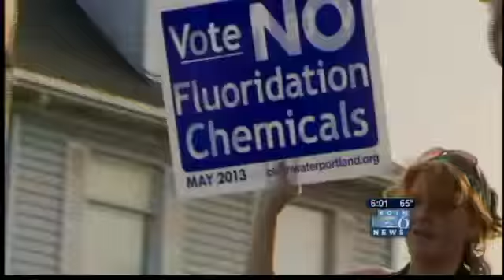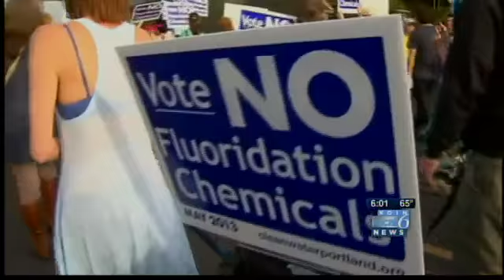Portland revisits issue of public fluoridation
Portlanders have broken away from their polite chatter about food, wine and outdoor adventure to fight about whether to fluoridate the water supply. KOIN's Chris Woodard reporting.